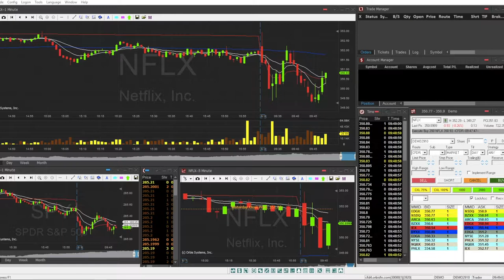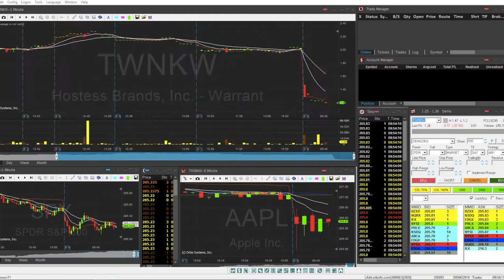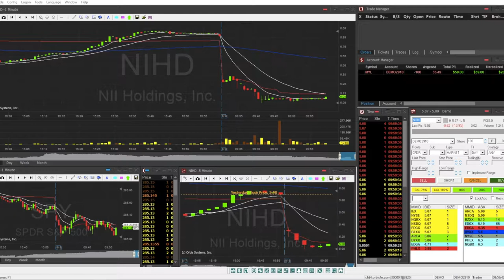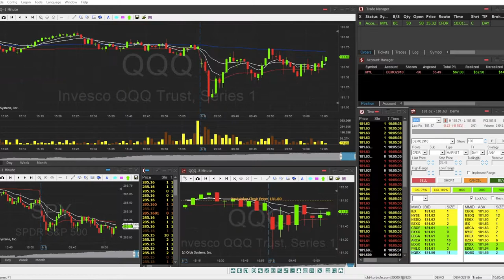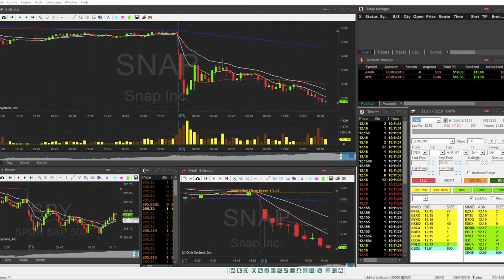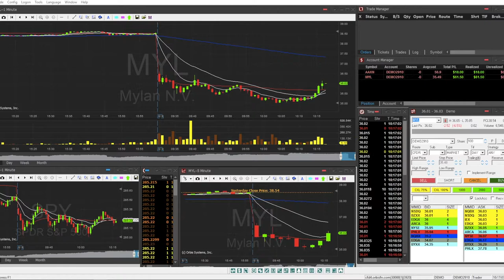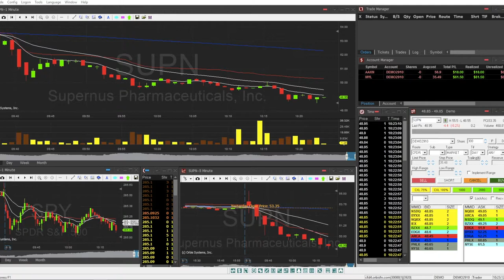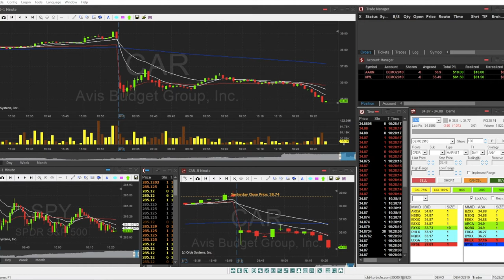► Scalping - Sesión Day Trading del 8 de Agosto +$79,5